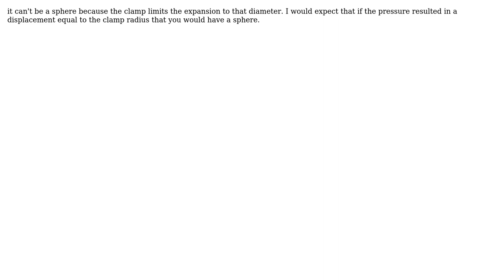What causes an inflated spherical cap to look more like a mountain?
With thanks & praise to God, and with thanks to the many people who have made this project possible! | Content (except music & images) licensed under CC BY-SA | Music | Images & others | With thanks to user Tiger Guy user confusedstudent and the Stack Exchange Network Trademarks are property of their respective owners. You are responsible for your own actions.